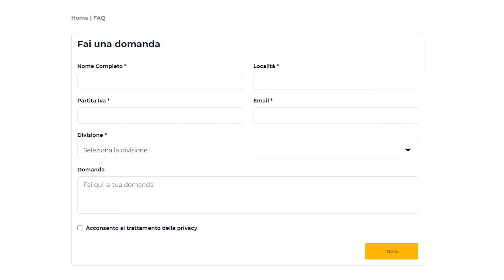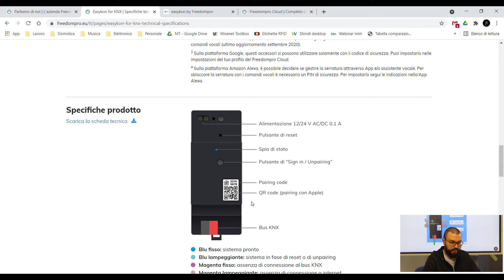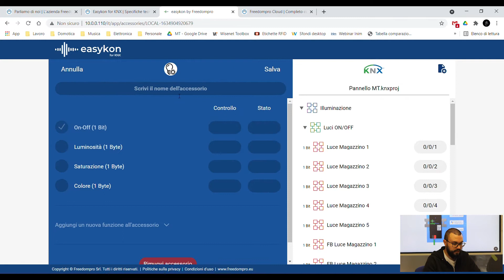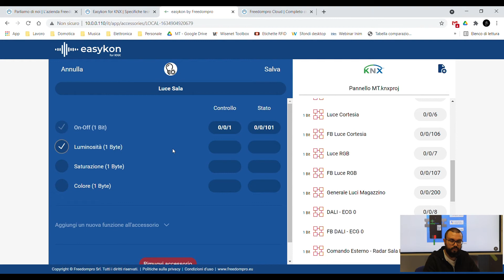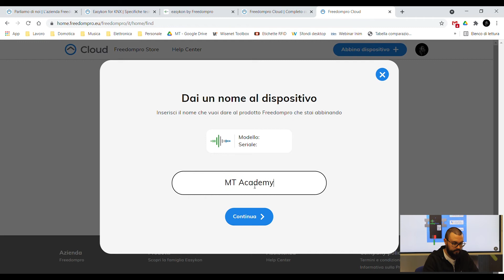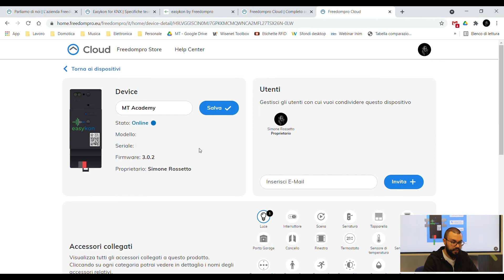Easykon KNX | Gestire la domotica KNX con gli assistenti vocali.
Easykon for KNX è l'interfaccia che permette di configurare e gestire gli impianti su standard KNX attraverso gli assistenti vocali Apple HomeKit, Google Assistant, Alexa, IFTTT e Home Assistant.

📌  Hai qualche domanda? Compila il form che trovi a questo link!

Da oltre 20 anni MT Distribuzione Srl collabora con i professionisti della sicurezza, dell'automazione e della domotica.

Siamo specializzati nella distribuzione di:
✅ Prodotti per la realizzazione di impianti domotici (Home & Building Automation)
✅ Sistemi antintrusione
✅ Sistemi rivelazione incendio
✅ Automazione cancelli, basculanti, tende e tapparelle
✅ Impianti di video sorveglianza
✅ Controllo accessi

chiamaci al
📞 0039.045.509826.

[Intro Music]
Original intro perfomed by
Simone "Lipstick" Rossetto